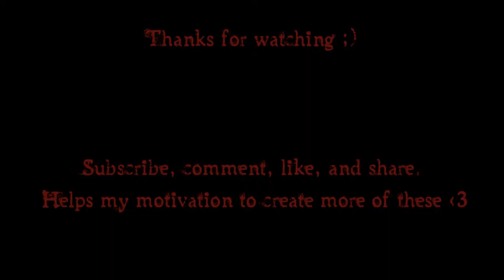Minecraft Adventures: Part 9, Paul, Me, and the Sand Tomb of DEATH!